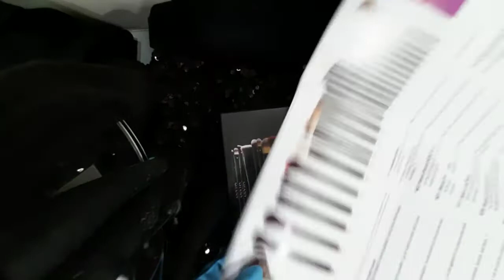SHANY 24 Pieces Signature Makeup Brush Set || PROFESSIONAL || UNBOXING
Links for purchasing online-